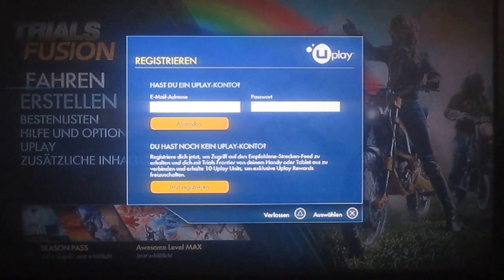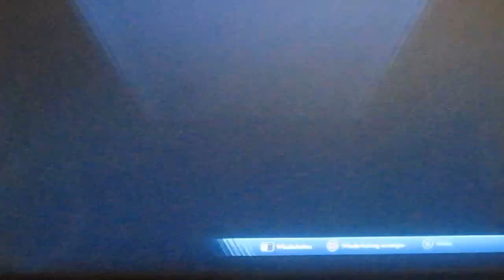Trials Fusion Part 22 Ich will mehr Medallien